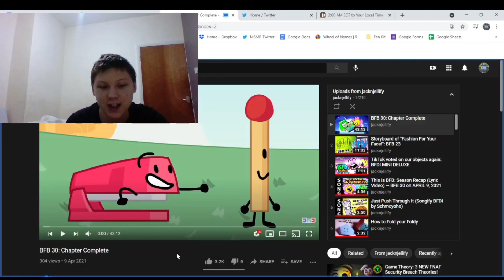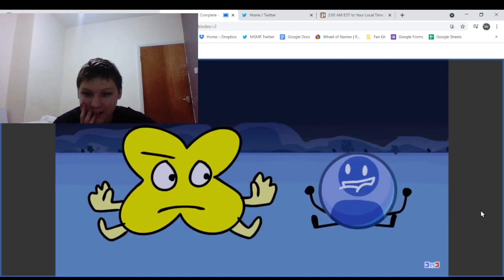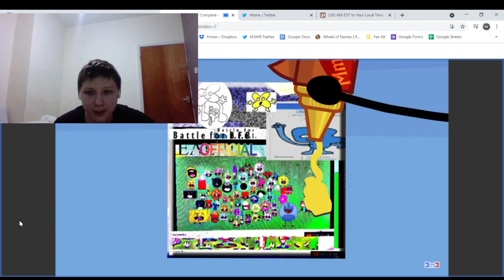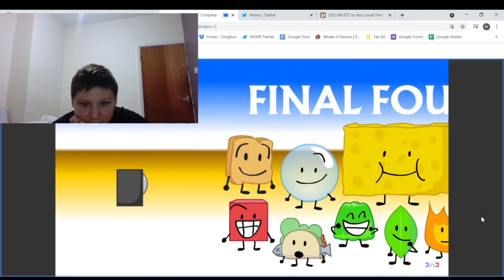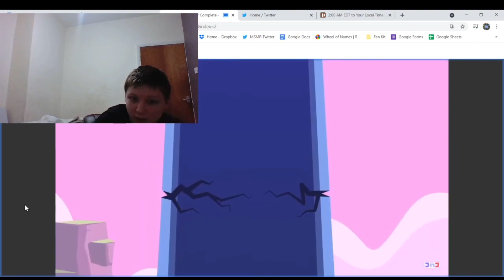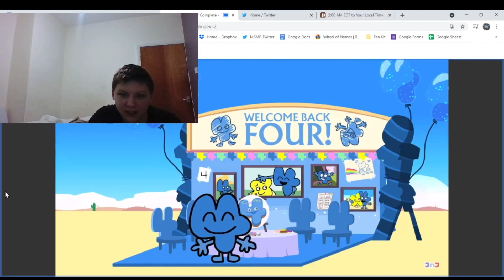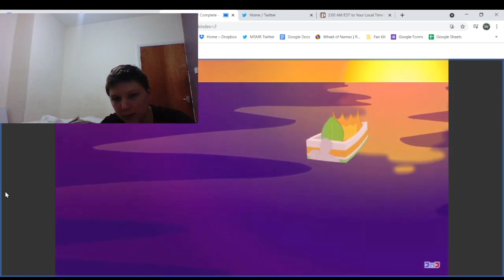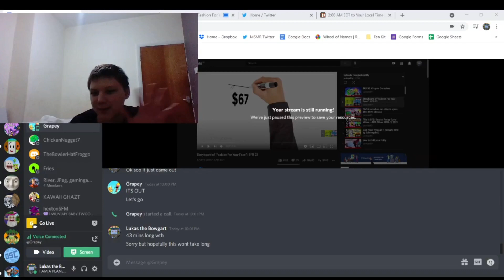BFB 30 Reaction w/Grapey Steve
omb time for a reaction ombbbb